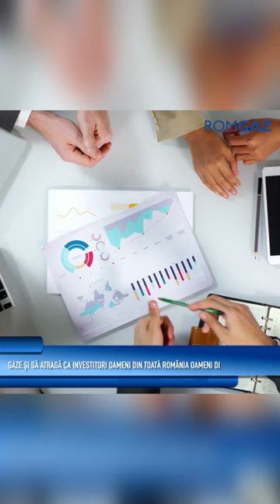Pentru locuitorii României